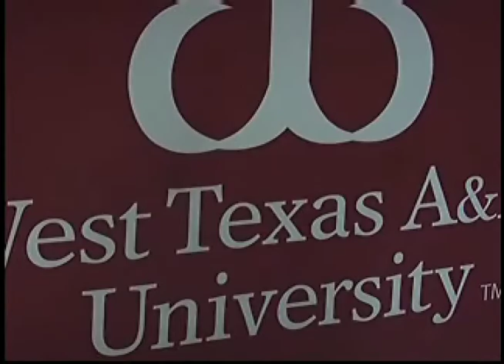Share Your Pride campaign exceeds goal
West Texas A&M's "Share Your Pride" campaign has exceed its goal of raising $35 million.